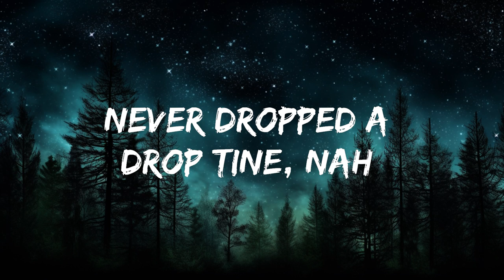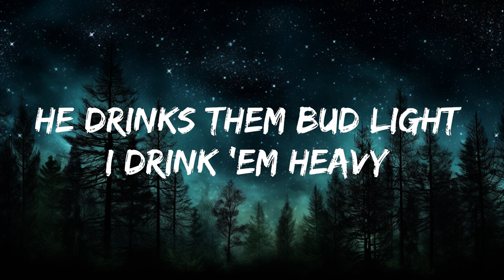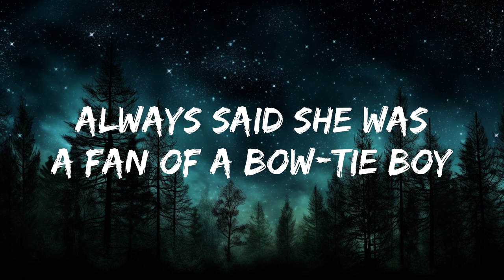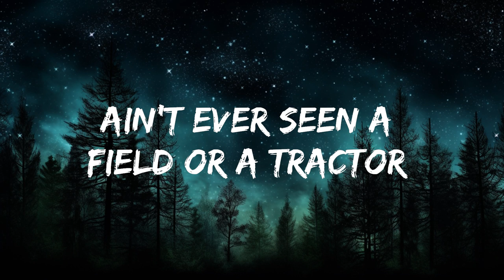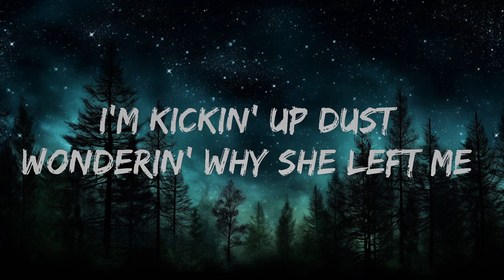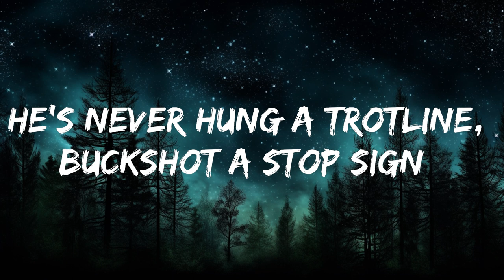Austin Michael - FORD VS CHEVY (Lyrics) | 20 Min Sami Lyrics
🎵 Follow the official 7clouds playlist on Spotify :
​🎧 Austin Michael - FORD VS CHEVY (Lyrics)
⏬ Download / Stream:

☁️ 7clouds:

🎤 Lyrics:

V1
Always said she was a fan of a bow-tie boy
Lift kit sittin’ dirt road type boy
Runnin’ round town makin’ straight pipe noise
With a year-round short bed deer decoy
4x4 in a ditch
But that ain’t the kinda guy she's with
CH1
Cause he drives a Ford and I drive a Chevy
He drinks them Bud Light I drink ‘em heavy
Ain’t nothin’ wrong with either side except
he’s with the girl that used to be mine
Holdin’ her hand in a cleaned up Platinum
Ain’t ever seen a field or a tractor
I’m kickin’ up dust wonderin’ why she left me
V2
Bet the whole farm the only wore out
His boots get is when he wears ‘em downtown
He’s never hung a trotline, buckshot a stop sign
Never dropped a drop tine, nah
4x4 in a ditch
CH2
SOLO
BRIDGE
Bet he’s buyin’ her front porch flowers at Lowe’s
Cause he don’t know where the wild ones grow
CH3
He drives a Ford and I drive a Chevy
Nothin’ wrong with either side except
Yeah, I drive a Chevy